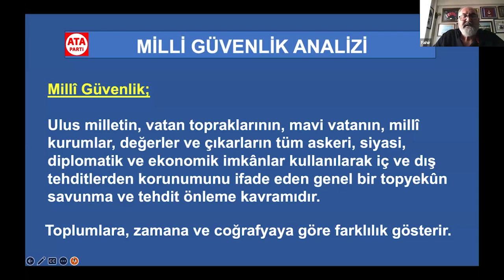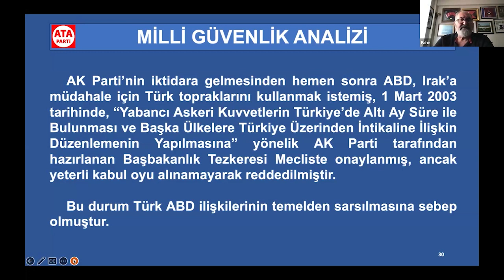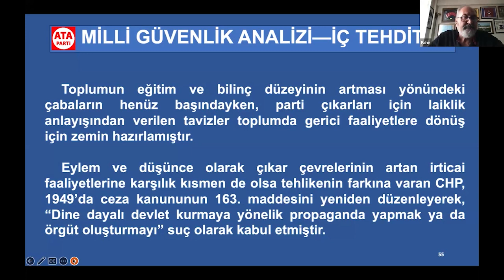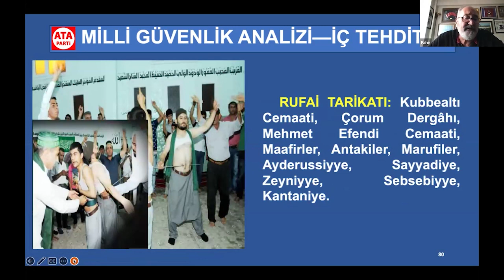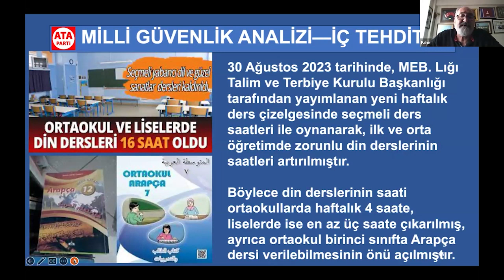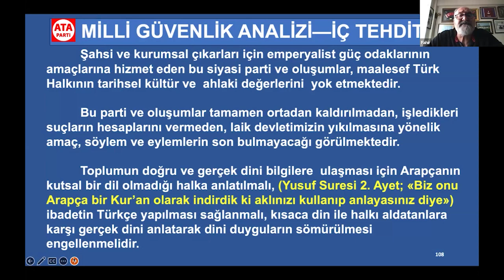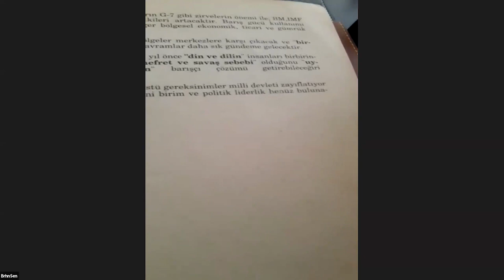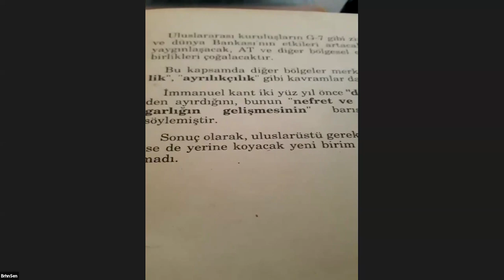Güvenlik Analizi - İç Tehdit - İrticai Faaliyetler - Em. Albay Emin Fahir GÜR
ATASEM Eğitim Programı,
ATA PARTİ Genel Başkan Yardımcısı Sayın Em. Albay Emin Fahir GÜR "Güvenlik Analizi-İç Tehditler ve İrticai Faaliyetleri" anlattı.